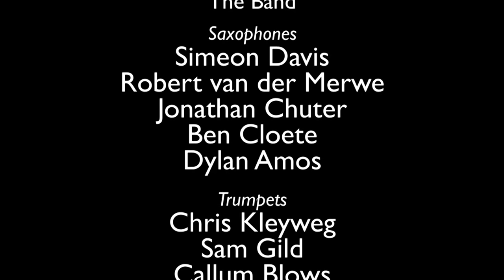Woodpecker | SBNSBB 2014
Woodpecker by Sipho Bhengu (arr Mike Campbell)
Performed by the Standard Bank National Schools' Big Band at the Nassau Centre

The Standard Bank National Schools’ Big Band consists of the top young jazz musicians in the country up to the age of 18 years. This year, under the musical direction of Prof. Mike Campbell – Head of Jazz Studies at UCT and renowned Big Band conductor – the band performed material worked on over the seven days of the Standard Bank National Youth Jazz Festival. For the first time ever, the band got to perform a second time, outside the festival. The concert took place at the Nassau Centre in Cape Town on the 23rd August 2014 where this recording was made.

Conducted by:
Mike Campbell

The Band:
Saxophones
Simeon Davis
Robert van der Merwe
Jonathan Chuter
Ben Cloete
Dylan Amos

Trumpets
Chris Kleyweg
Sam Gild
Callum Blows
Daniel van der Walt

Trombones
Christian Chandler
Matthew Poulter
Luke Neville
Chadley Johnson

Rhythm Section
Simon De-Wet
Ryan Truter
Sean Sanby
Sam Burger

Vocalist
Aimee George